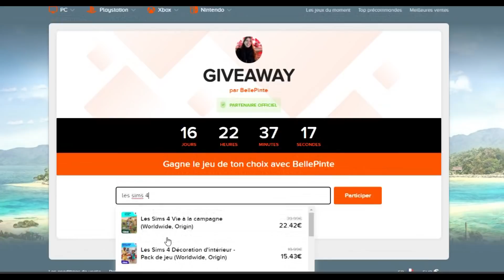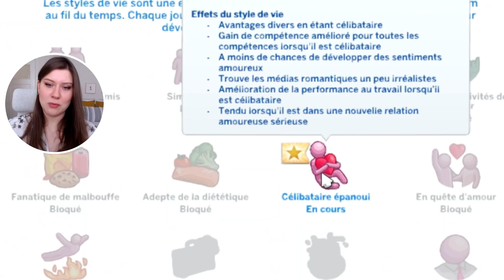B💣mbe à retardement | 1 MILLION CHALLENGE #3 | SIMS 4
Comment peut-il encore être pire ?

Merci beaucoup si vous passez par mon lien ❤️